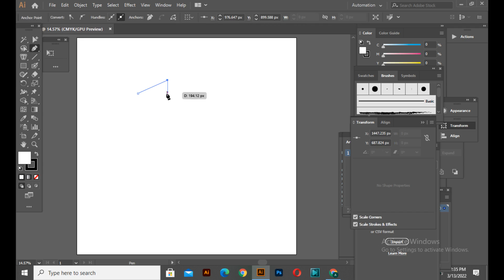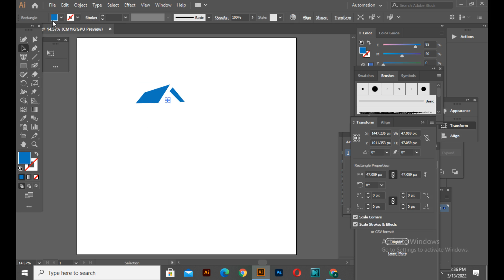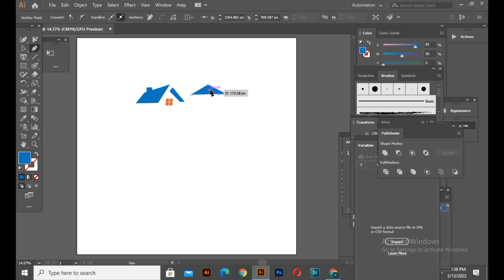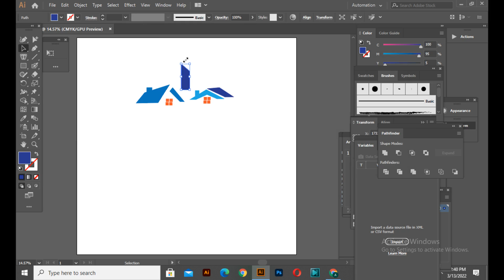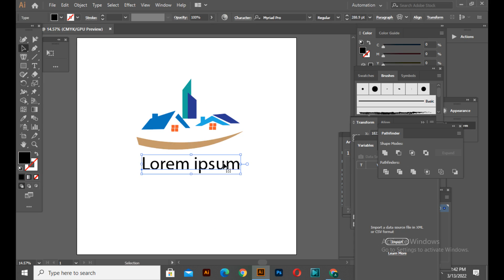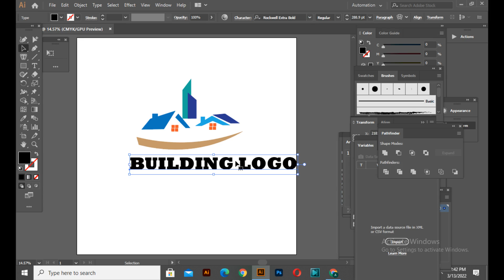building or real estate minimalist logo